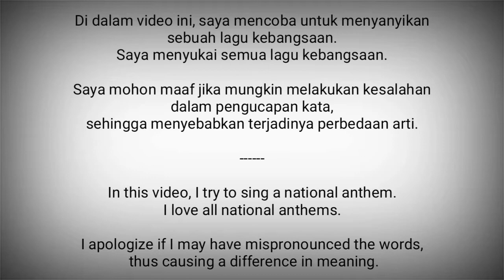Haiti National Anthem - La Dessalinienne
La Dessalinienne adalah lagu kebangsaan Haiti.

Liriknya diciptakan oleh Justin Lhérisson dan musiknya oleh Nicolas Geffrard.
Diadopsi sejak tahun 1904.

Haiti adalah negara di Karibia, Amerika Tengah
Ibukota : Port-au-Prince

Sumber :
- Wikipedia
- Vokal : Twin G (2) Channel
- VocalNationalAnthems